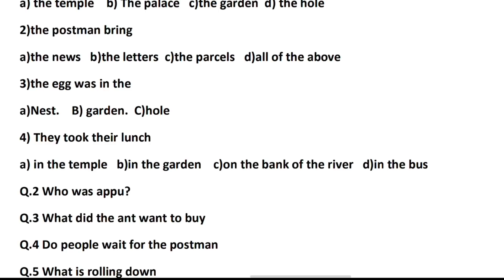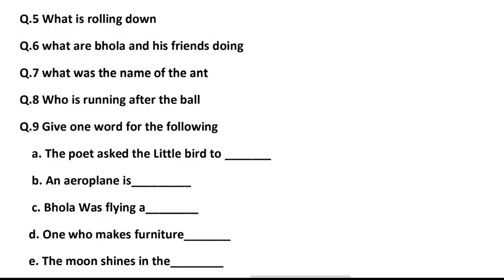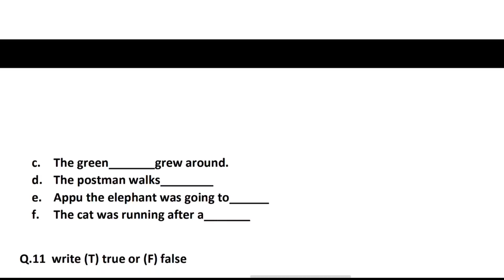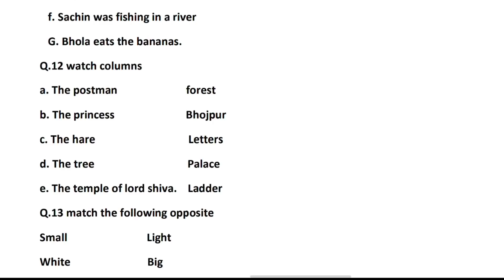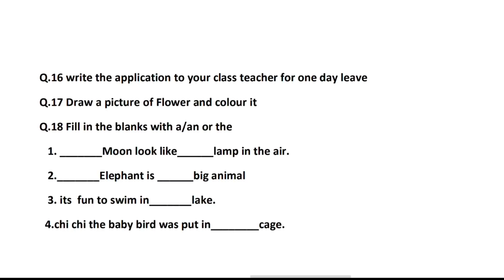Mp कक्षा 4 वार्षिक पेपर || Class 4th English Peper Annual Exam 2022,4th अंग्रेजी paper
कक्षा चौथी अंग्रेजी प्रतिभा पर्व मूल्यांकन वर्कशीट उत्तर।4th english pratibha parv worksheet Answer कक्षा चौथी अंग्रेजी प्रतिभा पर्व मूल्यांकन वर्कशीट उत्तर।4th english pratibha parv worksheet Answer

 quries covered;

 pratibha parv mulyankan worksheet 2021 22
 project karya kaksha 4 english
kaksha 4 angreji pratibha parv mulyankan worksheet 2021 22
 project ka vishay english kaksha 4
kaksha 4 english pratibha parv mulyankan worksheet 2021 22
kaksha 4 english mulyankan worksheet 2021 22
 project class 4th english mulyankan worksheet project 2021 22
 प्रतिभा पर्व मूल्यांकन वर्कशीट 2021-22
प्रोजेक्ट कार्य कक्षा 4 अंग्रेजी प्रतिभा पर्व मूल्यांकन वर्कशीट 2021 22
कक्षा 4 अंग्रेजी प्रोजेक्ट कार्य प्रोजेक्ट कार्य
 कक्षा 4 अंग्रेजी प्रतिभा पर्व मूल्यांकन वर्कशीट 2021-22
 कक्षा 4 अंग्रेजी मूल्यांकन वर्कशीट 2021-22
प्रोजेक्ट कार्य कक्षा 4 अंग्रेजी प्रोजेक्ट कार्य 2022 प्रतिभा पर्व कक्षा 4 अंग्रेजी प्रोजेक्ट 2021-22
class 4th english project 2022 solution english project 2022
 class 4th pratibha parv 2022 class 4 english pratibha parv 2022
kaksha chouthi english pratibha parv paper 2022
kaksha chouthi vishay english
pratibha parv ke paper kaksha chouthi vishay english 2022 pratibha parv paper kaksha 4 english pratibha parv ka paper kaksha 4 english ka pratibha parv paper class 4 english pratibha parv ke paper
कक्षा चौथी पेपर प्रतिभा पर्व कक्षा चौथी का पेपर

प्रतिभा पर्व कक्षा चौथी अंग्रेजी का पेपर प्रतिभा पर्व पेपर

कक्षा चौथी 2022 प्रतिभा पर्व पेपर कक्षा चौथी का प्रतिभा पर्व पेपर

 कक्षा चौथी विषय अंग्रेजी प्रतिभा पर्व 2021 22

 प्रतिभा पर्व का पेपर कक्षा चौथी अंग्रेजी प्रतिभा पर्व का पेपर

 कक्षा 4 प्रतिभा पर्व का पेपर बताइए प्रतिभा पर्व हिन्दी पेपर

कक्षा 4 वर्कशीट कक्षा चौथी हिन्दी कक्षा चौथी अंग्रेजी वर्कशीट

कक्षा चौथी अंग्रेजी वर्कशीट 2022 का हल प्रोजेक्ट

 कक्षा चौथी अंग्रेजी प्रोजेक्ट

कक्षा चौथी 2022 कक्षा चौथी प्रोजेक्ट कार्य

अंग्रेजी कक्षा चौथी प्रोजेक्ट कार्य विषय अंग्रेजी 4थीं